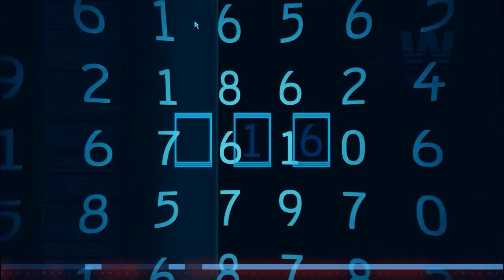Un Noxiano Mas -- Batman™ Arkham Origins Blackgate-- Dificil -- #3 -- Sin Comentar